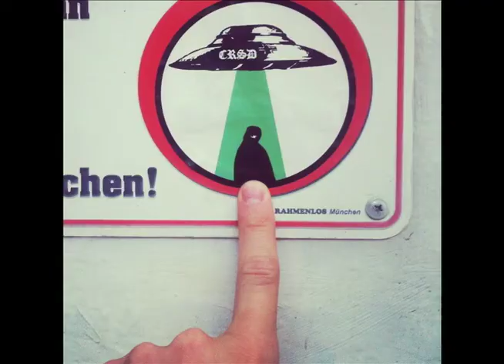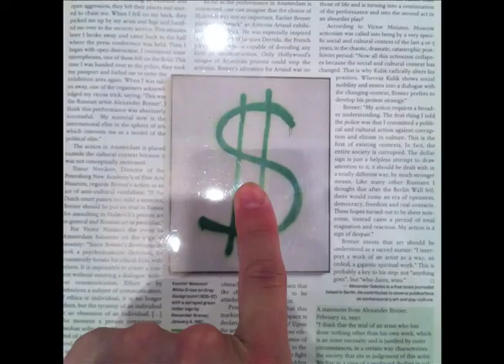Here it is